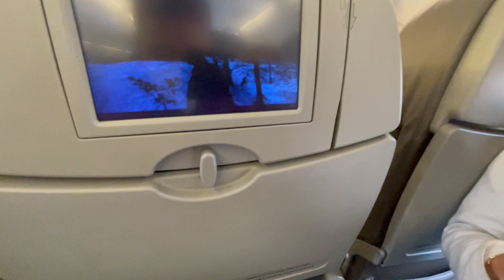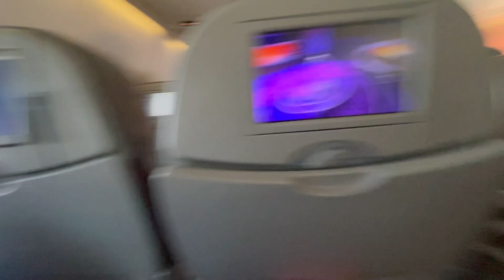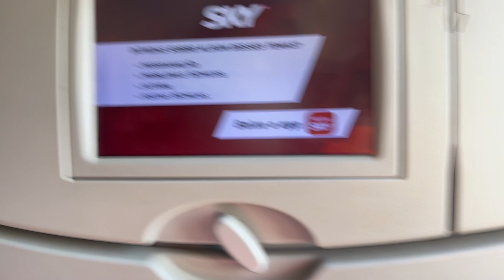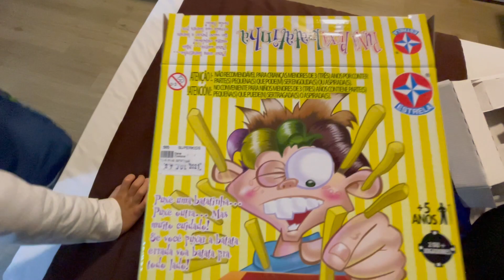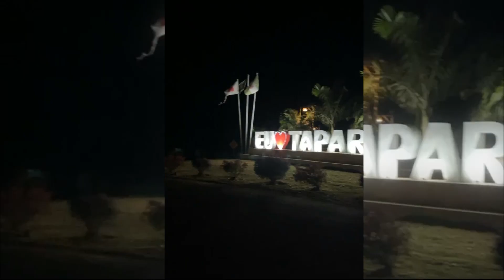✈️Férias. 1ª vez q a Lulu viajou de avião. Passeio na praia Vitória, ES. Tutu levou um caldo no mar.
Férias de Julho de 2021.
Acompanhe nossa viagem de avião para Vitória, ES e depois a chegada em Taparuba/MG.
Primeira vez que a Lulu viajou de avião.
Fizemos um passeio na praia Vitória, ES, na praia... Tutu levou um caldo no mar.